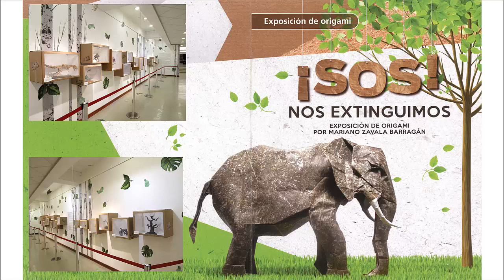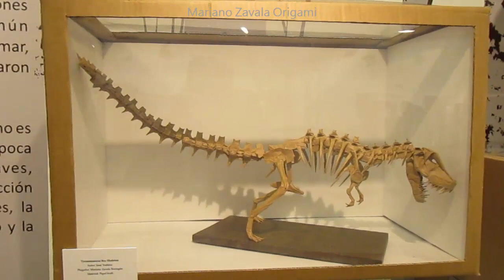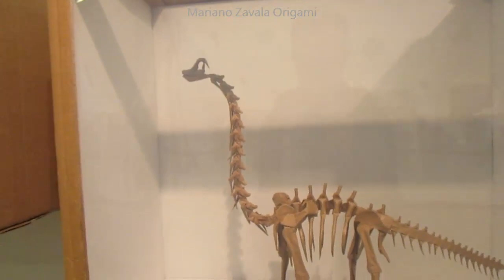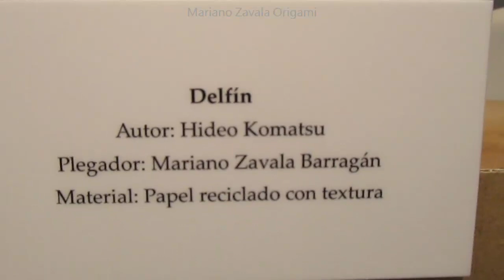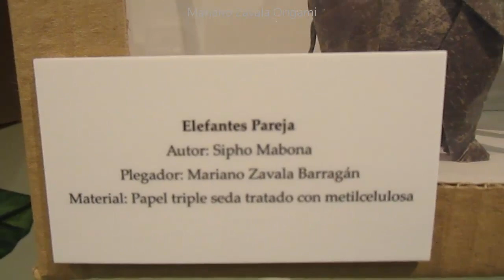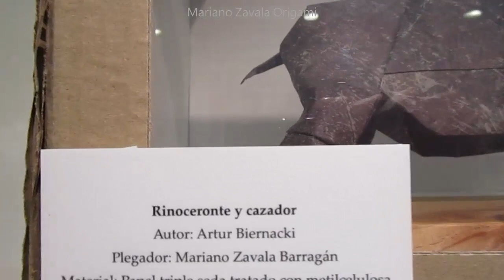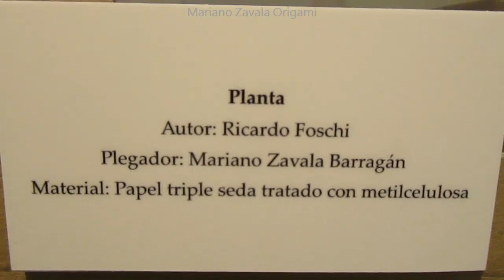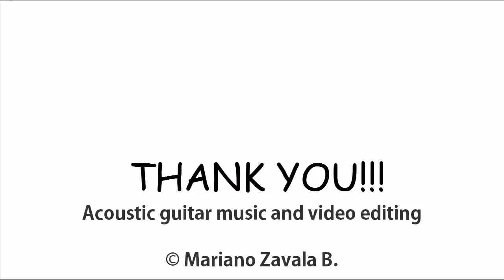4th Individual exhibition of Origami - June 2 to 22, 2017 (Mariano Zavala B.) 折り紙 Ausstellung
4ta. Exposición individual de Origami - Hall del Centro Cultural Peruano Japonés (Del 2 al 22 de Junio del 2017) Lima, Perú.